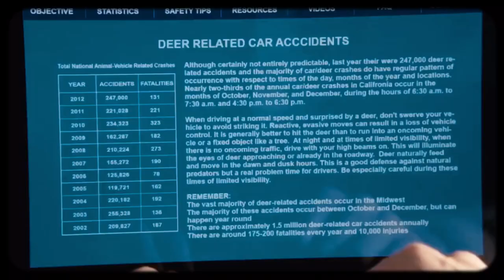ENTP in film (edit)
Hello everyone! This one is very highly requested so I hope I was able to fill your expectations as the ENTP personality really peaks my interest.
I apologize for the wait. Enjoy~

music and movie clips are not mine!

Song: Pueblo - wave to earth

Movies and characters: (in order)
-Shuri: Black Panther
-Mia Wallace: Pulp Fiction
-Gu Seung-joon: Crash Landing On You
-Stiles Stilinski: Teen Wolf
-Jack Sparrow: Pirates of the Caribbean
-Olive Penderghast: Easy A
-Dustin Henderson: Stranger Things